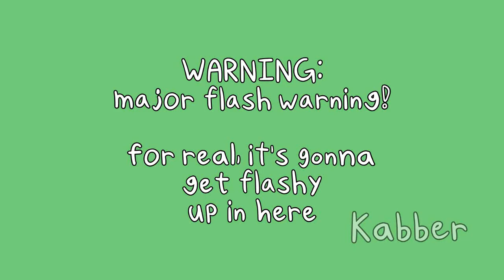|| Contact || animation meme - FLASH WARNING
Featuring: Casper
this poor stoat's under a painful curse that's killing him slowly. he travels the land in search of a cure